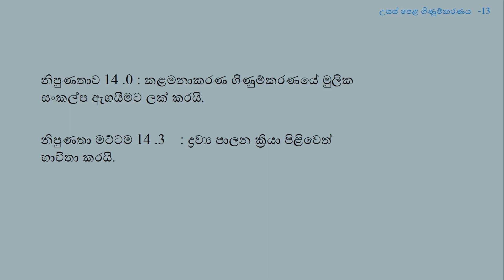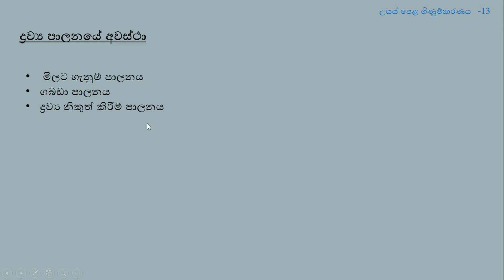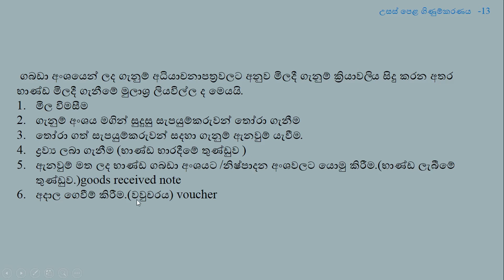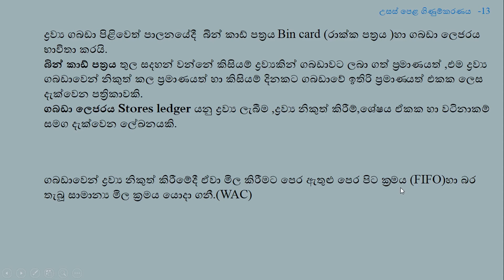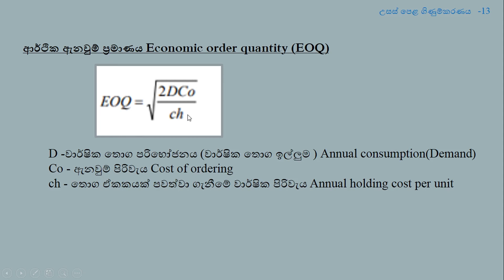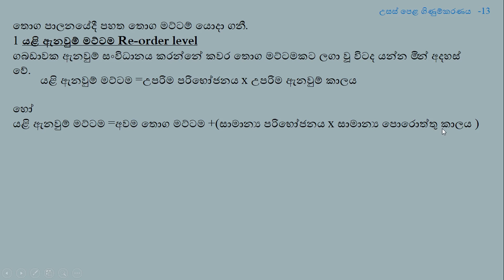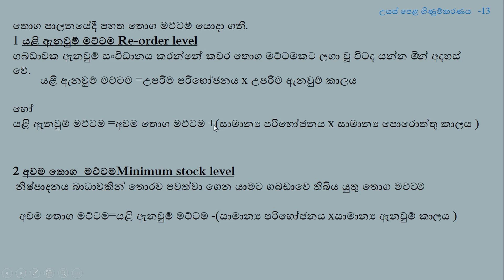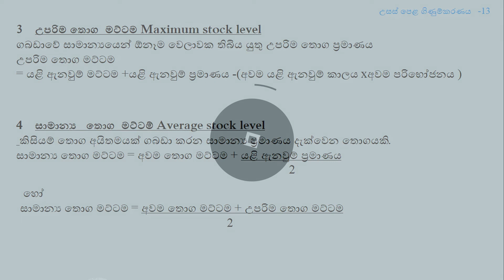උසස්පෙළ ගිණුම්කරණය - ද්‍රව්‍ය පාලනය 01 - හැඳින්වීම | Material Control in Sinhala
උසස්පෙළ ගිණුම්කරණය - ද්‍රව්‍ය පාලන ක‍්‍රියා පිළිවෙත් භාවිත කිරීම
Advanced Level Accounting  - Uses Process of Material Control in Sinhala

Learn advanced level accounting lessons online.
Lectured by Deepika Jayasinghe